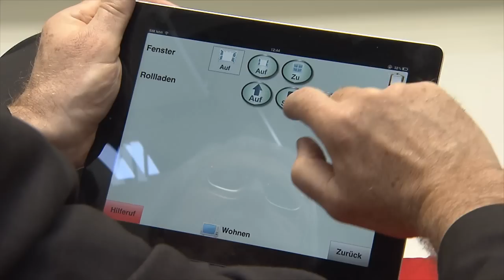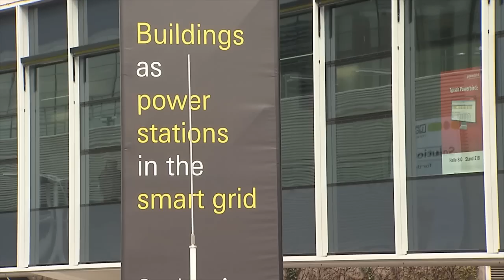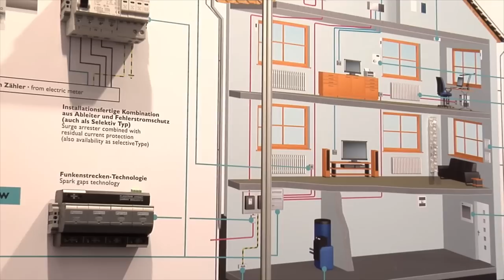Aktuelles Messe-TV von der Light+Building: 2. Messetag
Der 2. Tag der Light-Building dreht sich um das Thema Energieeffizienz: Das ZVEH E-Haus (Interview mit  Bernd Dechert, Geschäftsführer Technik im ZVEH), Sonderschau "Das Gebäude als Kraftwerk im Smart Grid" (Interview mit Klaus Jung, ZVEI), Statement von Maria Hasselman (Leiterin der Light+Building), Smart Metering.